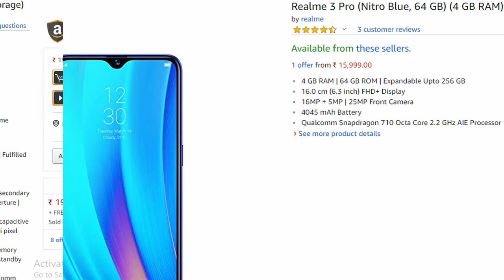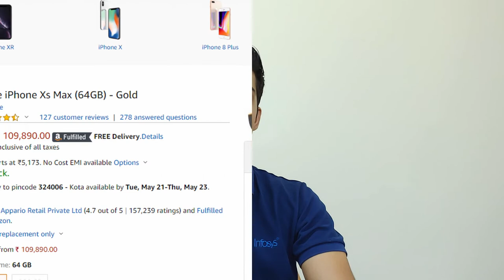Flagship Killer 2.0?? First OnePlus and Now Redmi!!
Namaskar Doston, Flagship word se seedha sa matlab, 'behtareen ya sabse achcha' se hota hai, aur jab koi smartphone banane wali company flagship phone ki baat karte hai to basically, wo uss particular time jo best smartphone bana sakte hain uski baat karte hain.
Aur aaj ke video me janenge Redmi ke Flagship Killer 2.0 ke baare me.

Redmi Note 7 Pro
Realme 3 Pro
Pocofone F1
OnePlus 6T
OnePlus 7 Pro
Samsung S10 Plus
iPhone Xs Max